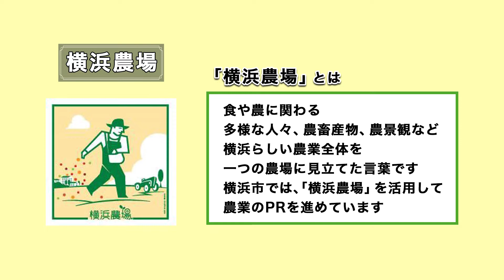第19回はま菜ちゃん料理コンクールレシピ動画⑤【コロコロにんじんとひき肉のコーンクリーム煮】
横浜市では横浜市内産農産物に対する理解と学校給食への関心を高めるため、小学生を対象に市内産の野菜を使った新しい学校給食のメニューを提案する「はま菜ちゃん料理コンクール」を平成15年度から開催しています。毎年、児童の思いがこもった個性豊かなレシピが登場して、一部が実際に給食のメニューに採用されています。
令和３年度はニンジンをテーマ食材として2,351点の応募がありました。書類審査により6つのレシピを選出し、レシピ動画を制作しました。今回は6作品の内、【コロコロにんじんとひき肉のコーンクリーム煮】のレシピ動画です。

横浜市　環境創造局